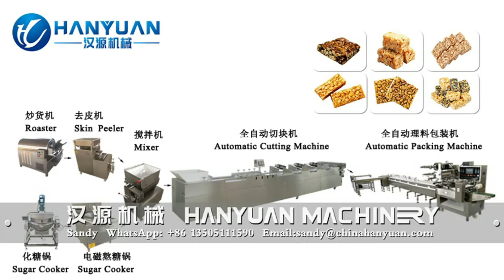Full Automatic Peanut Candy Bar Production Line | Peanut Brittle Machine | Peanut Chikki Equipment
Our company can provide professional food machinery customization service and food production technology consulting service.

Full Automatic Peanut Candy Bar Production Line | Peanut Brittle Machine | Peanut Chikki Equipment could be used to produce peanut candy bar, peanut brittle, peanut chikki bar, sesame candy bar, rice candy bar, cereal bar, protein bar, granola bar, energy bar, muesli bar, grain bar and so on.

Full Automatic Peanut Candy Bar Production Line | Peanut Brittle Machine | Peanut Chikki Equipment is automatic peanut candy bar production line.